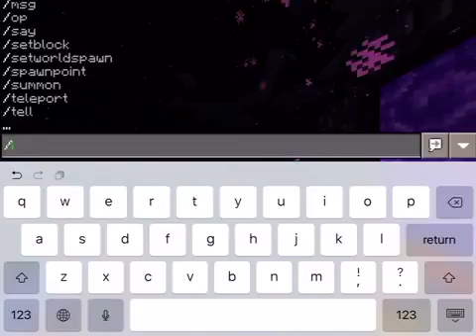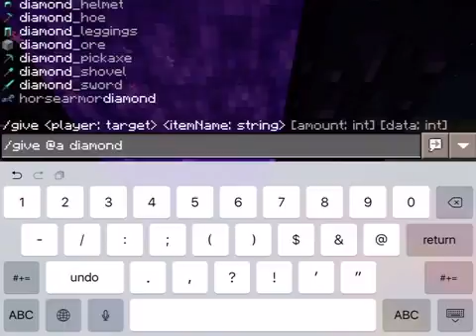The most stylish house